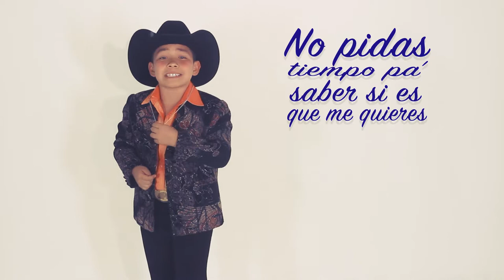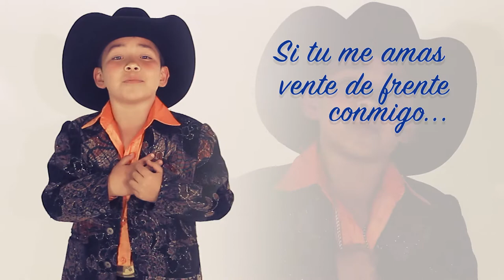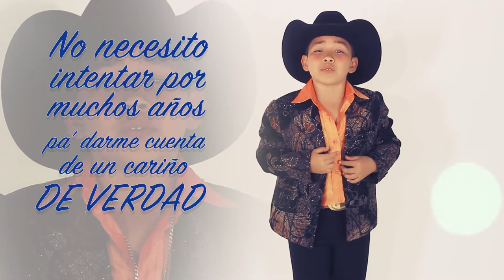TIEMPOS DE ENGAÑOS - DAVID PARRA